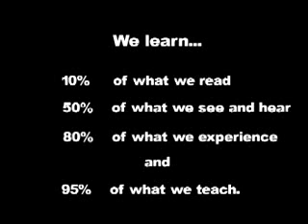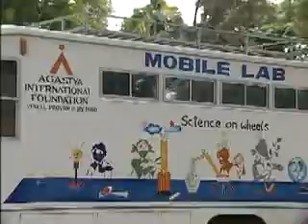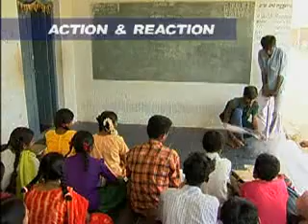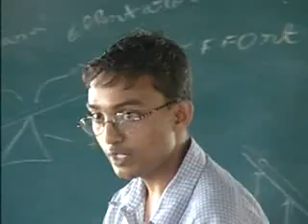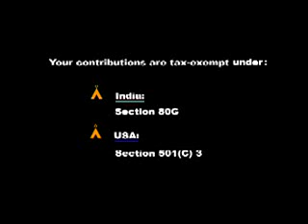Agastya Vision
Agastya is a transformative educational non-profit based in Bangalore, India founded by an international group of scientists, educators and entrepreneurs. It's aim is to spark creativity in education in rural India by offering millions of village children and teachers opportunities for experiential, hands-on learning. Agastya's goal is to create an affordable high-impact education model, whiich can be replicated anywhere in the world. Agastya runs Mobile Science Labs that bring education to the village doorstep, conducts science fairs and teacher training, and runs an ecology program at its campus.